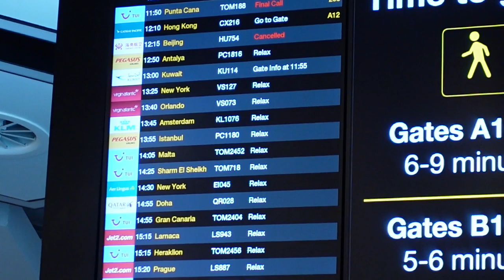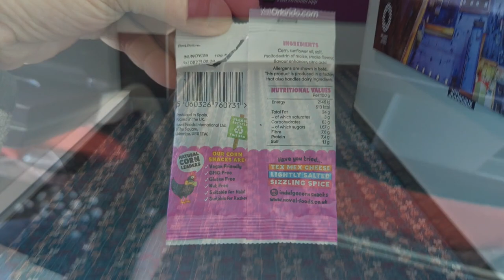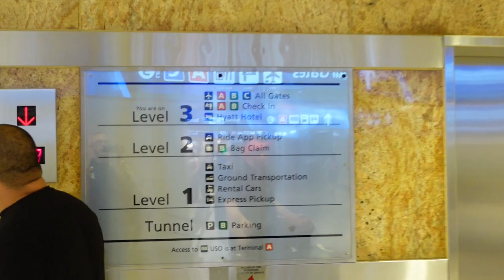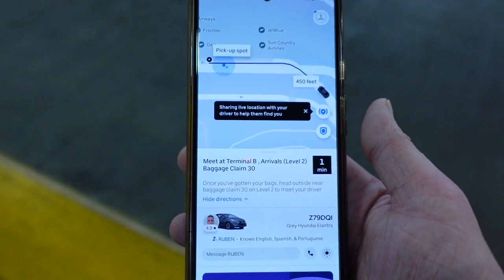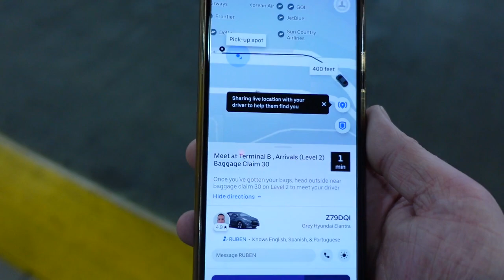Florida Orlando Travel Day. MAN to MCO Rosen Inn International Drive. Lost Backpack in the Uber !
2 weeks in Orlando Florida On I Drive, Rosen Inn International Drive Orlando Florida. Universal Annual Pass holders !